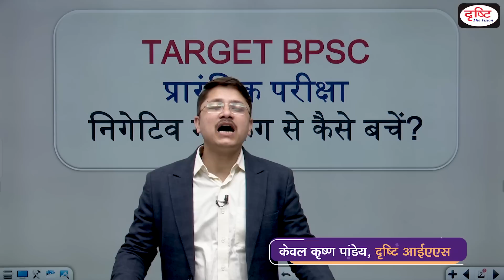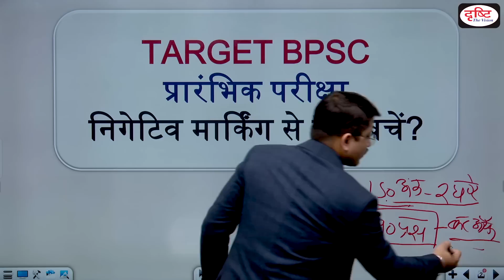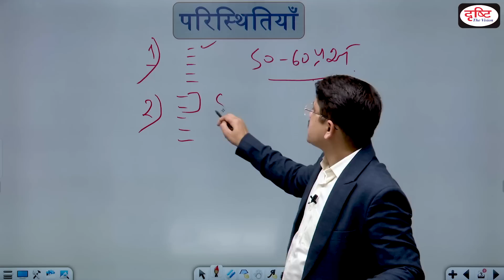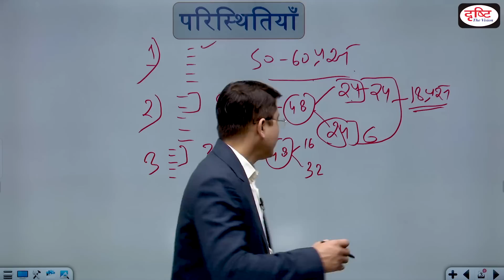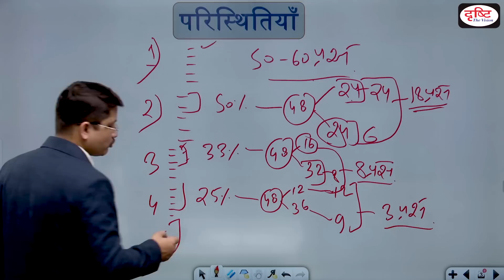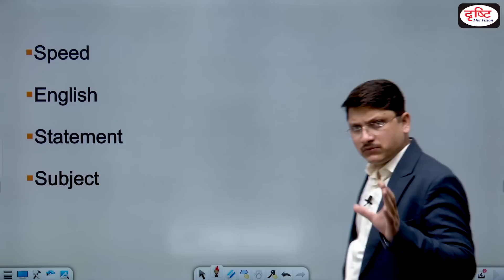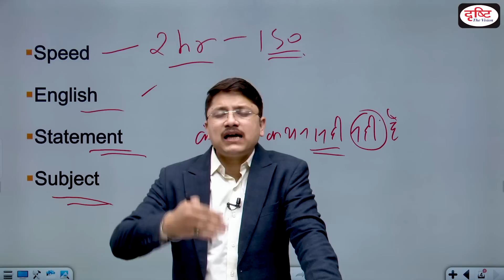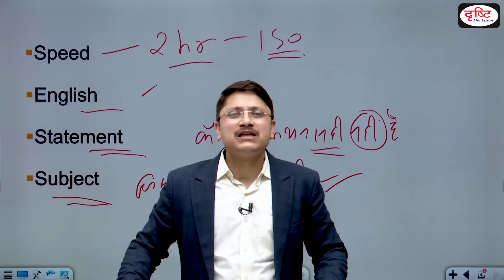How to avoid negative marking in BPSC Prelims exam | Exam strategy | Drishti PCS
In this video we are giving tips to avoid negative marking in bpsc preliminary exam. Since there is a provision of negative marking in the new pattern, it is necessary to make a new strategy. Recently, BPSC Chairman Atul Prasad has announced the dates of 67th BPSC Preliminary Examination and has also talked about some new rules related to this examination.

1. Videos by Dr. Vikas Divyakriti To

2. Concept Talk- By Dr. Vikas Divyakirti

6. To The Point- Special

8. UPSC PT Prelims Practice Quiz